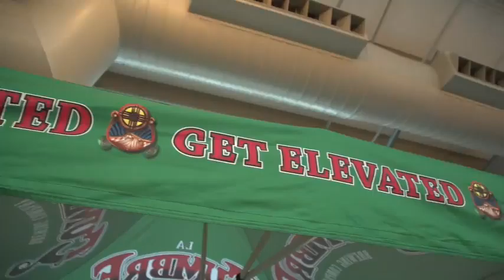Conversation with Mayor Gonzales: Larry Burke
Mayor Javier A. Gonzales interviews the founder of Outside Magazine Larry Burke.